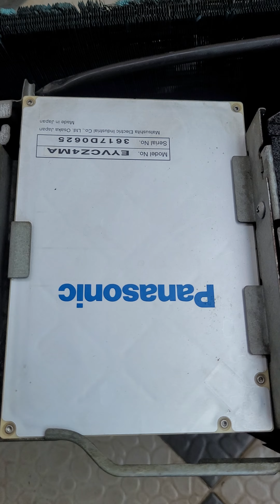2004 Panasonic Puritee O2 CU-XC9CKH | Outdoor unit mini review, part 2